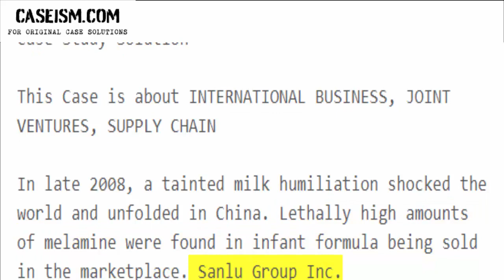Sanlu Group and the Tainted Milk Crisis Case Study Help - Caseism.com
This Case Is About Sanlu Group and the Tainted Milk Crisis Case Study Help and Analysis

Get Your Sanlu Group and the Tainted Milk Crisis Case Study Help at Caseism.com